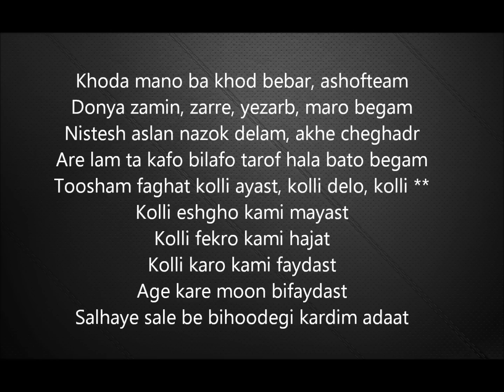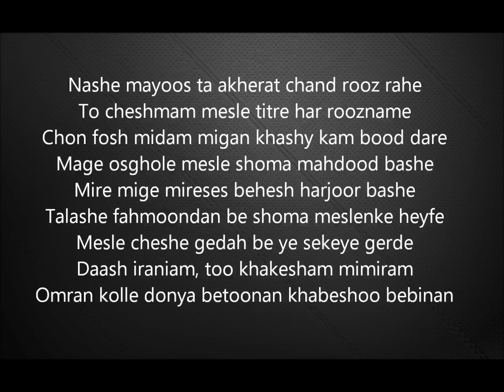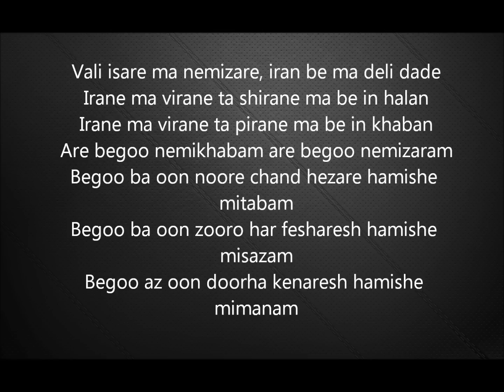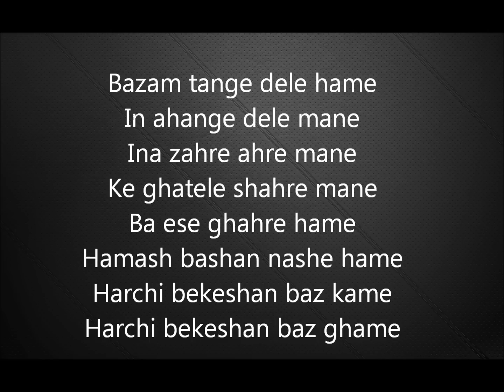Erfan Tasmim + Lyrics